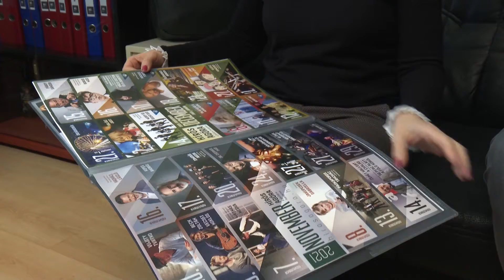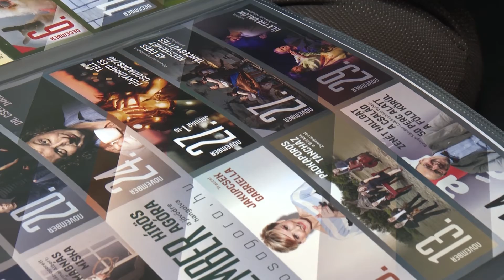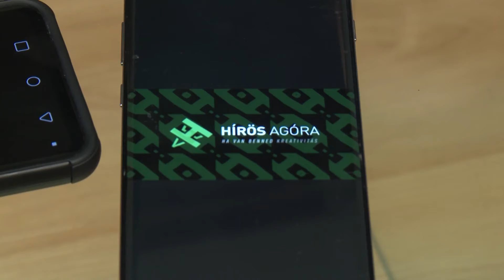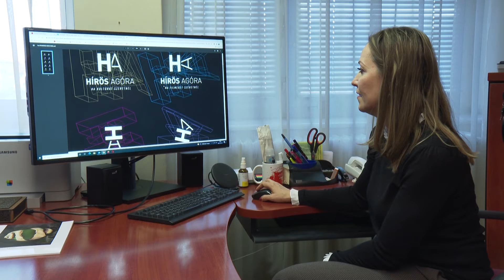A kultúra sosem statikus – dinamikus logó az Agóra új arculatában